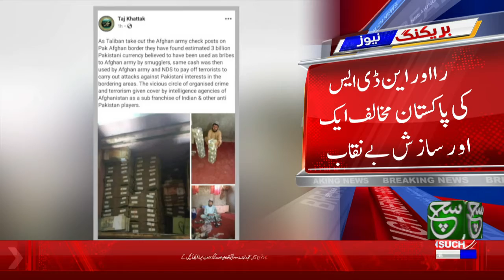Another Major Conspiracy of RAW and NDS against Pakistan was Expose